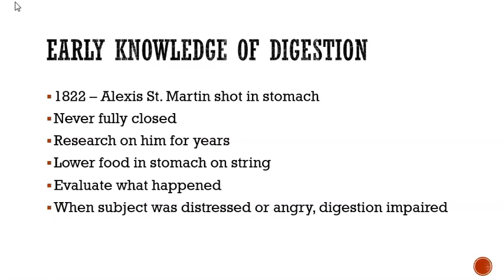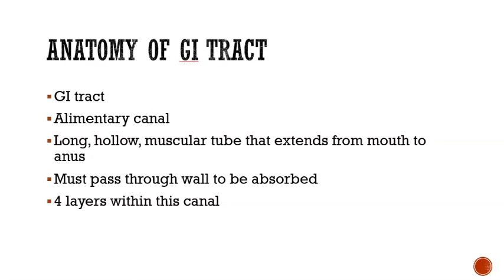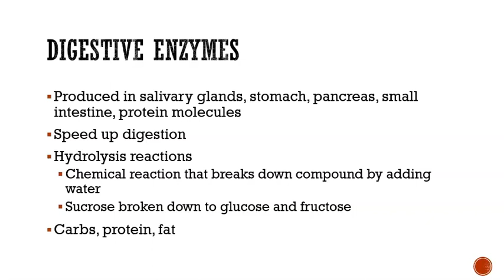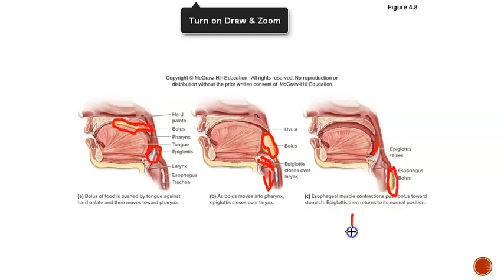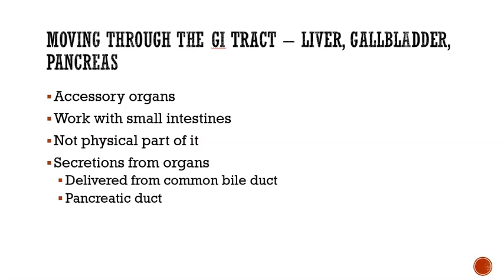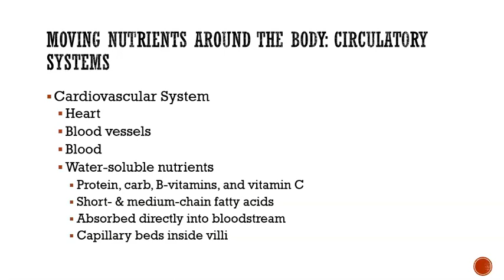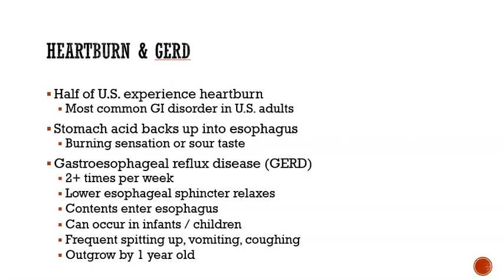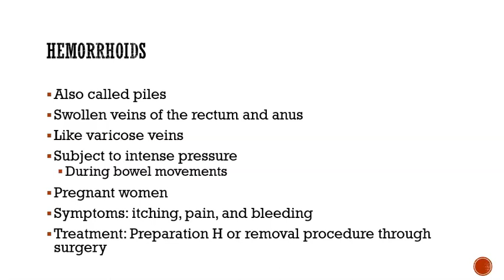Human Digestion and Absorption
In this video, you will learn about:
       Basics of human digestion and absorption
       Basic anatomy and functions of digestive system organs
       Digestive tract processes
       Function of enzymes and hormones that are needed for digestion and absorption
       Process of absorbing nutrients in the body and how the nutrients enter the bloodstream
       Major gastrointestinal disorders and how to prevent / treat them